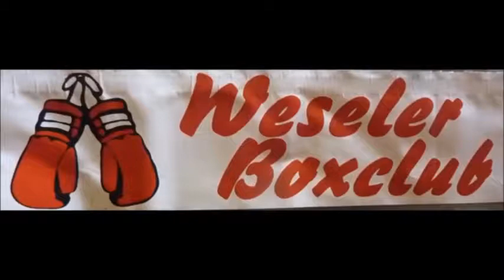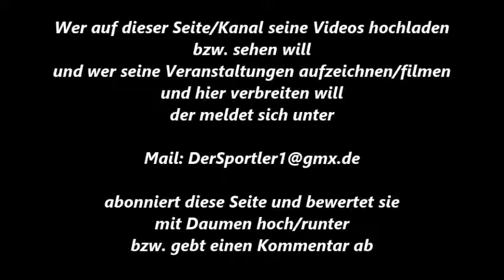Boxen * Pjotr Kamecki (Weseler BC) vs. Edwin Keller (M-Gladbach) * 07.10.2017